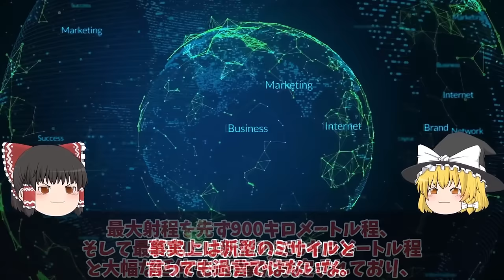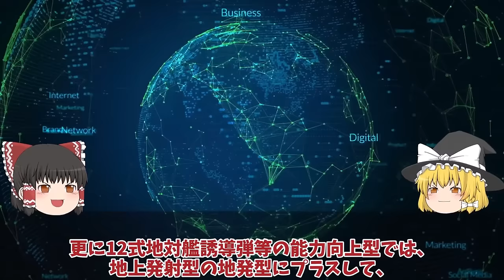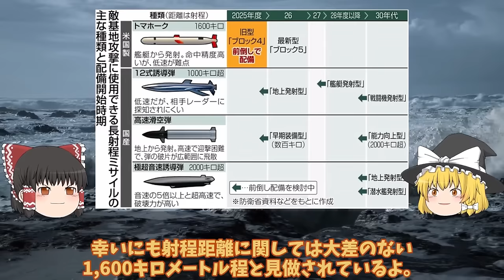【ゆっくり解説・軍事News】【次世代兵器開発】 海上自衛隊引渡しカナダが日本のたいげい型潜水艦注目か！攻撃型潜水艦現地建造で防衛省は落選【スペシャル・特集】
【次世代兵器開発】　海上自衛隊引渡しカナダが日本のたいげい型潜水艦注目か！攻撃型潜水艦現地建造で防衛省は落選【スペシャル・特集】

1海上自衛隊引渡しカナダが日本のたいげい型潜水艦注目か！攻撃型潜水艦現地建造で防衛省は落選か？

2防衛省本気で和製トマホーク完成三菱マジでヤバい12式延伸技術完成間近か！一年前倒しで反撃能力に世界最強へ？

3自空母化改修完了で艦首四角驚異の甲板散水試験F35B戦闘機の発着が可能か！日本史上最大の護衛艦かが衝撃的な映像？